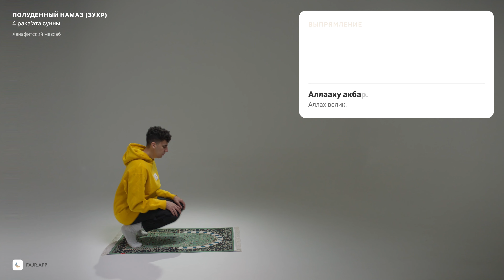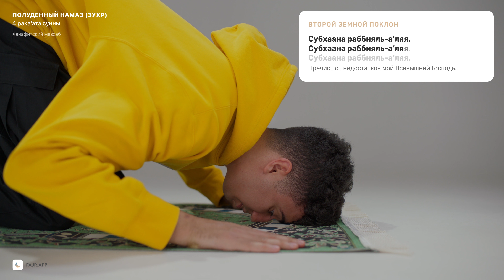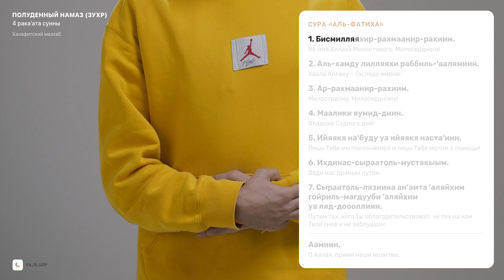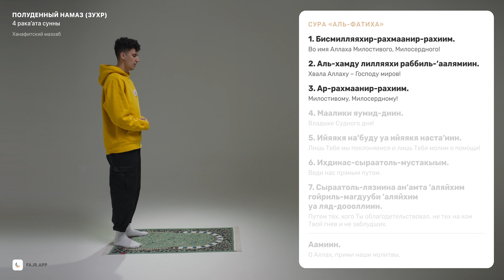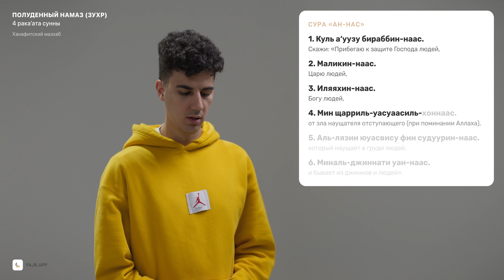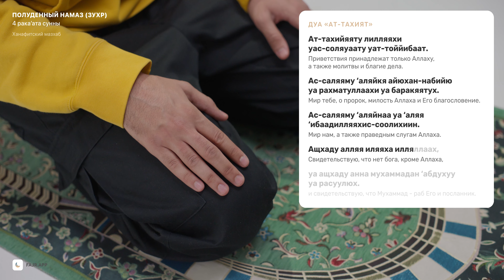Намаз для начинающих | Сунна зухр намаза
4 рака’ата сунны зухр (полуденного) намаза согласно ханафитскому мазхабу для мужчин.
Профессиональная озвучка Корана и всего содержимого, а также мгновенная транскрипция и перевод.

Видео разделено на блоки для лучшего изучения материала:

0:00 Вступление и важное примечание
0:19 Намерение и такбир
0:32 Дуа «ас-Сана»
0:45 Дуа «А'узу» и чтение суры «аль-Фатиха»
1:52 Чтение суры «аль-Каусар»
2:09 Поясной поклон
2:27 Выпрямление и первый земной поклон
2:53 Сидение меж земными поклонами и второй земной поклон
3:13 Стояние и чтение суры «аль-Фатиха»
4:18 Чтение суры «аль-Ихляс»
4:34 Поясной поклон
4:52 Выпрямление и первый земной поклон
5:18 Сидение меж земными поклонами и второй земной поклон
5:38 Первое сидение и дуа «ат-Тахият»
6:21 Стояние и чтение чтение суры «аль-Фатиха»
7:27 Чтение суры «аль-Фаляк»
7:54 Поясной поклон
8:13 Выпрямление и первый земной поклон
8:38 Сидение меж земными поклонами и второй земной поклон
8:58 Стояние и чтение суры «аль-Фатиха»
10:04 Чтение суры «ан-Нас»
10:44 Поясной поклон
11:02 Выпрямление и первый земной поклон
11:28 Сидение меж земными поклонами и второй земной поклон
11:48 Последние сидение и дуа «ат-Тахият»
12:31 Салават
13:13 Дуа «Раббана»
13:26 Приветствие (завершение намаза)
13:39 Дуа

ПРИМЕЧАНИЕ
Подробные нюансы, которые нужны для полноценного совершения намаза, будут детально разъяснены в приложении Fajr, которое вы cможете скачать по ссылке

СЛЕДИТЕ ЗА ПРОЕКТОМ

Проект команды Sajda.